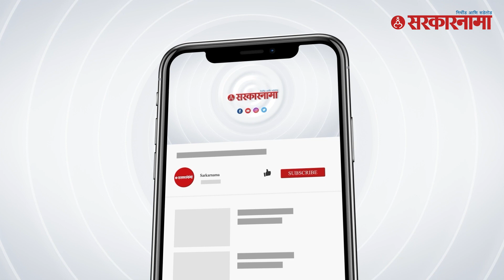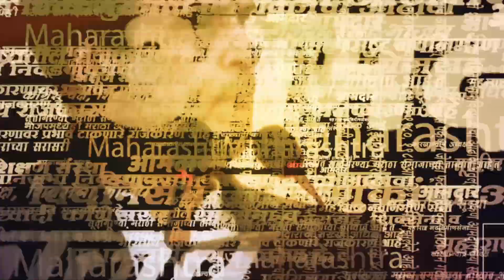परबांनी दाखले देत फडणवीसांच्या 'त्या' विधानाची हवाच काढली | Anil Parab On Devendra Fadnavis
शिवसेनेचे नेते अनिल परब यांनी आज पत्रकार परिषद घेतली. यावेळी त्यांनी फडणवीस यांच्या एका वृत्तवाहिनीला दिलेल्या मुलाखतीवर भाष्य केलं. बघा काय म्हणाले अनिल परब ?

(KB1123)
(AY1123)